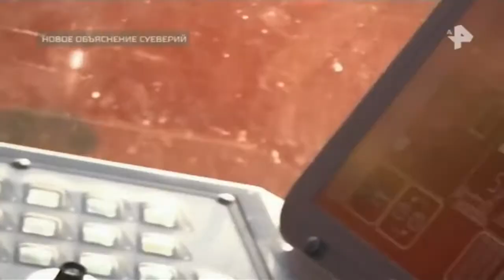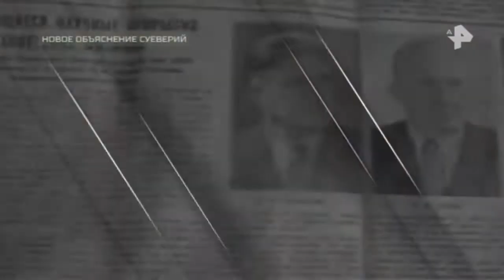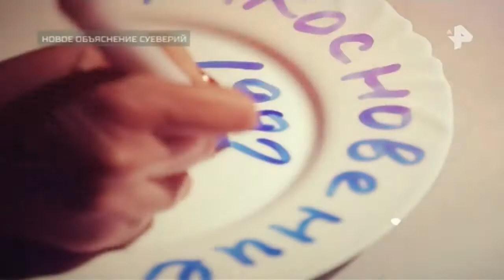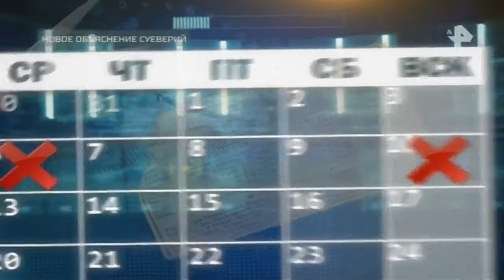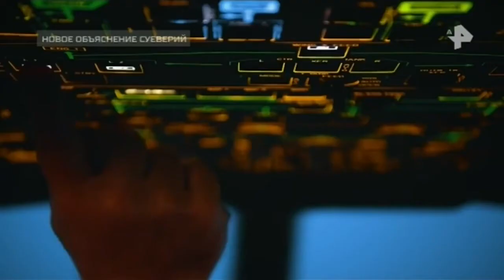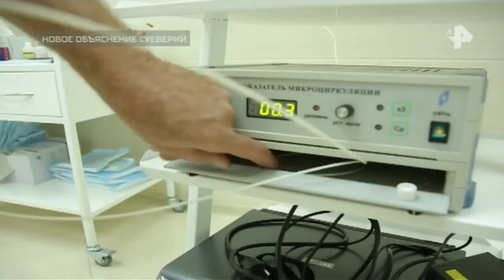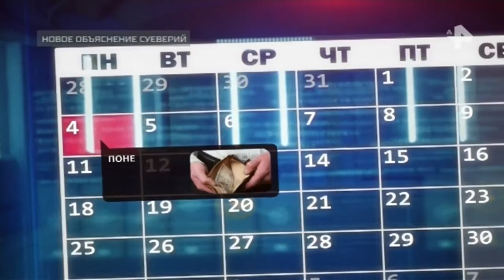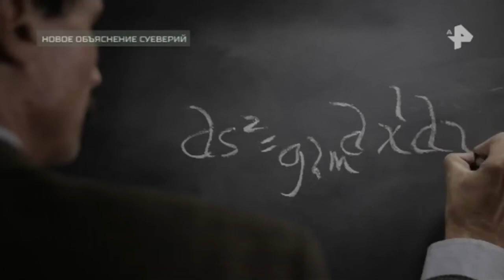Тайны Чапман. Выпуск от 01.06.2018. Новое объяснение суеверий